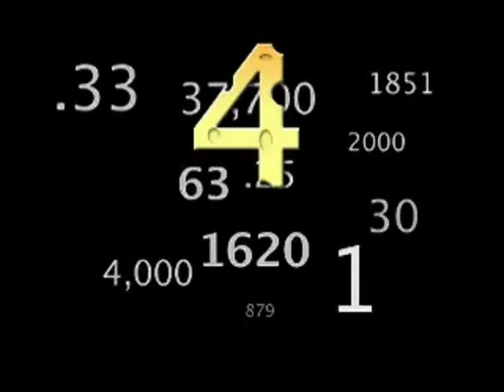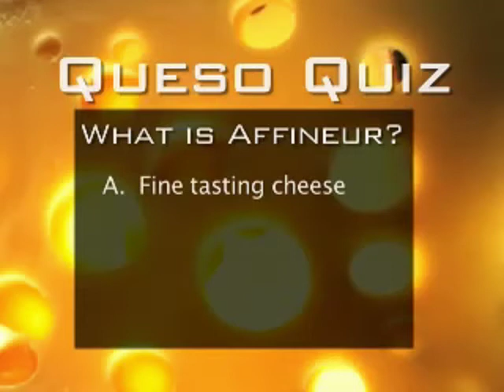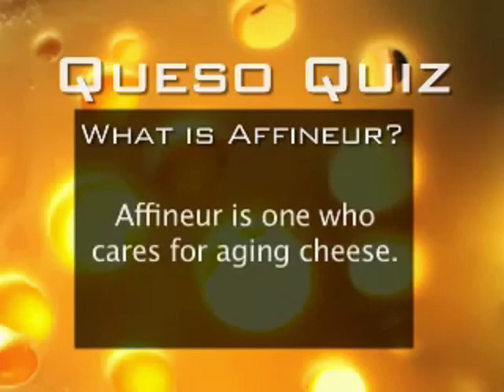Cheese Facts with Silvana Martini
Silvana Martini discusses what makes a person prefer one flavor of cheese to another.